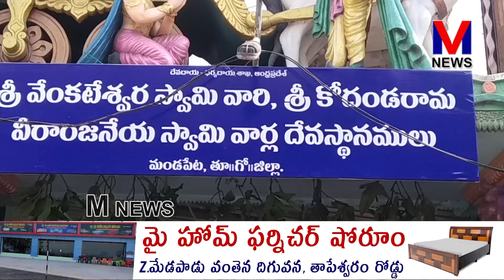ముక్కోటి ఏకాదశి సందర్భంగా ఉత్తరద్వారం ద్వారా దర్శనం || M NEWS TELUGU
ముక్కోటి ఏకాదశి సందర్భంగా మండపేట వెంకటేశ్వర స్వామి ఆలయంలో ఉత్తరద్వారం ద్వారా భక్తులు వేలాదిగా వచ్చి స్వామివారిని దర్శించుకున్నారు అలాగే మండపేట ఎమ్మెల్యే వేగుళ్ళ జోగేశ్వరరావు కుటుంబ సభ్యులతో కలసి స్వామివారిని దర్శించుకుని పూజలు నిర్వహించారు. భక్తులకు ఎటువంటి అసౌకర్యాలు కలగకుండా ఆలయ కమిటీ సభ్యులు దేవాదాయ శాఖ పోలీసు సిబ్బంది ముందస్తు జాగ్రత్తలు తీసుకున్నారు..||M NEWS TELUGU